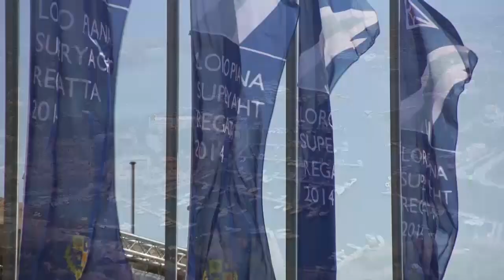Superyacht WHISPER | 78ft | Sardinia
FROM THE ARCHIVES: Sailing superyacht 'Whisper' joins the rest of the Southern Wind built fleet to compete in the 2014 Southern Wind Trophy Regatta held during 2014 Loro Piana Superyacht Regatta in Porto Cervo, Sardinia. Time and time again the mix of the location, sailing conditions and social events make this an extremely popular event amongst owners, guests and crew.  The regatta is hosted by The Yacht Club Costa Smeralda.

Builder: Southern Wind Shipyard
Naval Architect:  REICHEL-PUGH
Interior Designer:  NAUTA DESIGN